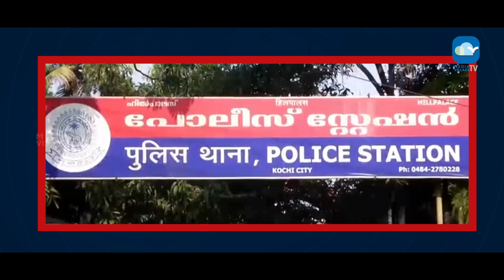മുങ്ങിപ്പോകരുത് ഇത്തരം അധമപ്രവൃത്തികൾ || Manoharan death || The View Point || MVTV